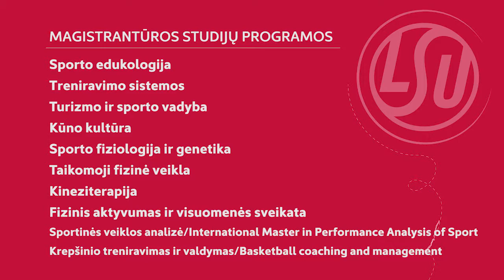LSU magistrantūros studijos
Lietuvos sporto universiteto magistrantūros studijų programos